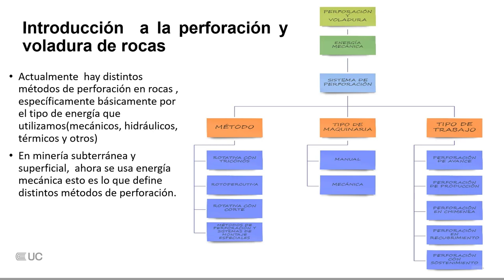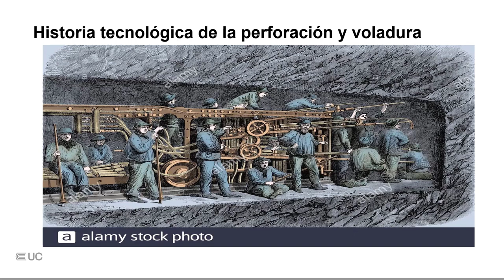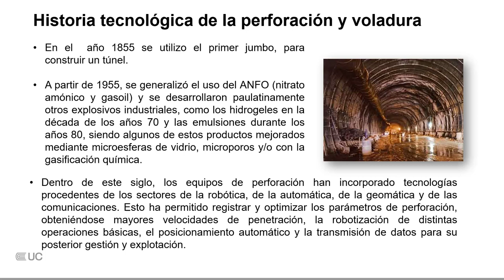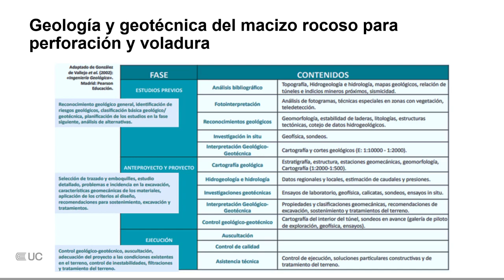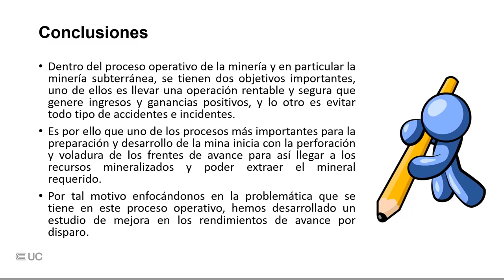El macizo rocoso y su influencia en los resultados de la perforación